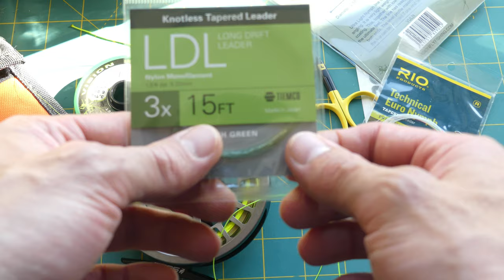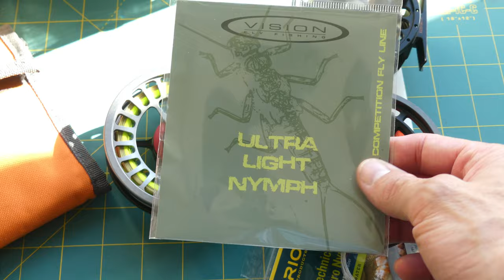Armando el carrete Sage ESN para la pesca con mosca (por tensión, europea o al hilo)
En este video explico las posibilidades de armado de un carrete para la pesca por tensión, ya sea siguiendo la normativa FIPS, un híbrido o en pesca recreativa. En la pesca al hilo no se requiere el uso de líneas, por eso se le llama así, dado que se utiliza sólo un monofilamento, un indicador de picada y el tippet o bajo de línea. Es en el caso donde se compite en donde se requiere usar al menos una línea aprobada por la FIPS, un leader no más largo que los 24 pies y moscas sin rebaba o muerte.
A ésta ultima es a la que los gringos (residentes del país EEUU) le denominan pesca europea, en donde usan la línea, los leaderes de 14 pies, indicadores de pique y bajos de línea y es la técnica para la cual se desarrollo el carrete Sage ESN,

Formula pesca a ninfa por tensión:

180cm a 360cm de nylon 0.40mm (0.016in o 10 libras) + 20cm de nylon 0.30mm (0.011in o 2.8 libras) + monofilamento bicolor 3X + anillo